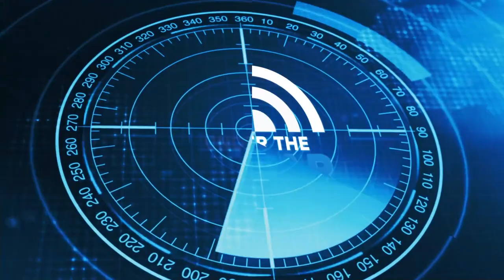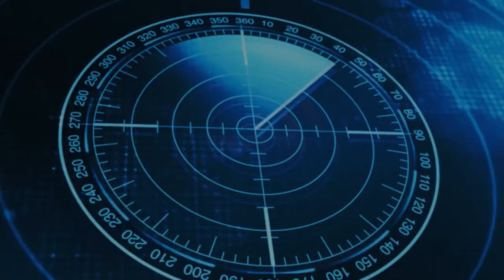I-CAR Talks Scanning/Calibration Training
In this episode of "Under the Radar", Jason Stahl talks with Scott Kaboos and Jeff Poole of I-CAR on how I-CAR is meeting the collision repair industry's ADAS, scanning and calibration training needs.